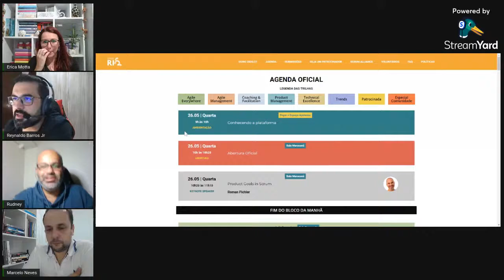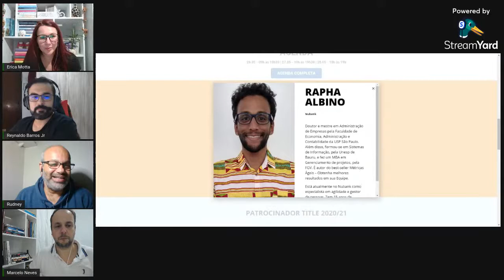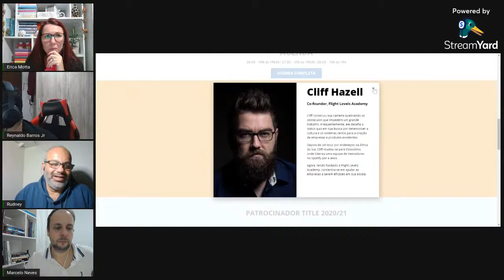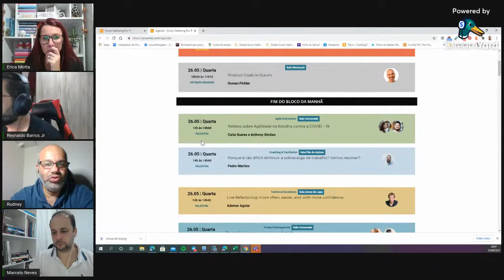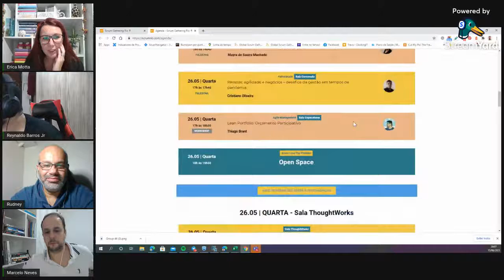Reytrospectiva #6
Resumo ágil de maio de 2021.

03:00 - Recapitulamos o papo que tivemos no Canal Valor sobre as Características que um Scrum Master tem de ter.
04:43 - Scrum master iniciante pedindo alto.
09:29 - Livros vs Certificações

Referências:

Livro - O essencial da teoria U
Livro - A regra é não ter regra
Livro - MINDSET - A nova psicologia do sucesso
Livro - Repensando a Agilidade
Livro - Team Topologies